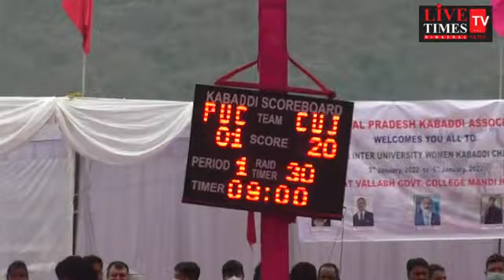मंडी लाइव: नॉर्थ जोन महिला कबड्डी प्रतियोगिता हुई शुरू, युवतियां कबड्डी के मैदान में दिखा रही है...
मंडी लाइव: नॉर्थ जोन महिला कबड्डी प्रतियोगिता हुई शुरू, युवतियां कबड्डी के मैदान में दिखा रही है दम, देखिए लाइव
Mandi Live: North Zone Women's Kabaddi competition started, girls are showing their strength in the field of Kabaddi, watch live